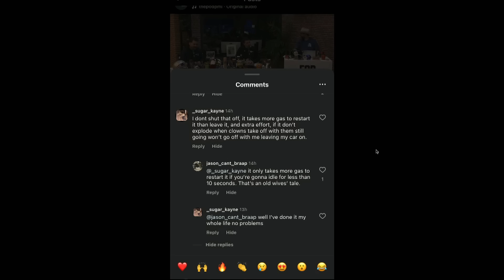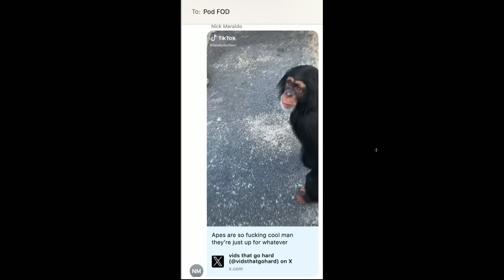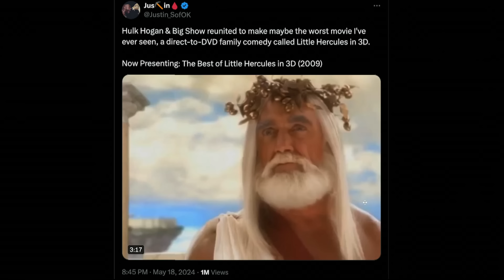310. The Pod Revival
We are BACK with another week on The POD! After some scheduling issues last week the boys are finally back with a new episode and have a bunch to update the Podiacts on. The boys break down their Memorial Day experiences as Gumpy has taken an oath to now attend the Indianapolis 500 every single year. After the boys get all caught up and situated they jump right into the Pod FOD. The Pod FOD, which is a folder compiled of all things around the internet. This week's Pod FOD includes Glen Powell turning down a role in the latest Jurassic Park movie, a look back at some of Gump's favorite shipyard nicknames, a look into the cinematic masterpiece of “Little Hercules'', the most committed roller coaster rider in the world, and much much more. to watch full episodes and don't forget to send your submissions for the Pod FOD to @ThePodPMI on twitter and instagram. We appreciate you rocking with us and we'll see you Wednesday, Cheers.